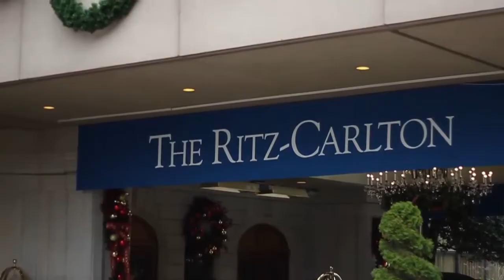Atlanta Youth Job Shadow at Saks Fifth Avenue Donna Karan Fashion Show!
New Look provides our high school and college students with CAREER experiences of a lifetime to help them find a career pathway that connects with their passion! Our partner Saks Fifth Avenue just offered 5 of our Atlanta students a job shadow behind the scenes of the Donna Karan Fashion show!